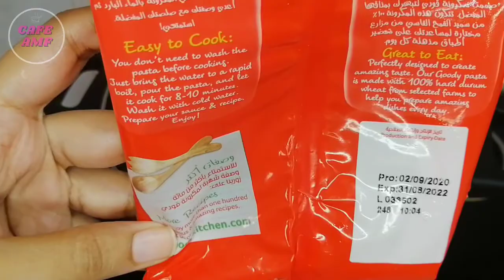Italian Fusilli Pasta Recipe By CAFE AMF | Hi Tea Party Snack Idea | Spicy Garlic Pasta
In this video you will learn how to make fusilli pasta at home. This spiral spring pasta recipe is very quick and easy to make. It's one of the best teatime snack ideas. Give it a try.

Timecode:-
00:00 - Introduction
00:35 - Ingredients
00:37 - Step 1:- Fusilli pasta boiling method
01:04 - Step 2:- Chicken & Veggies preparation and pasta assembling
02:50 - Final look with serving suggestions